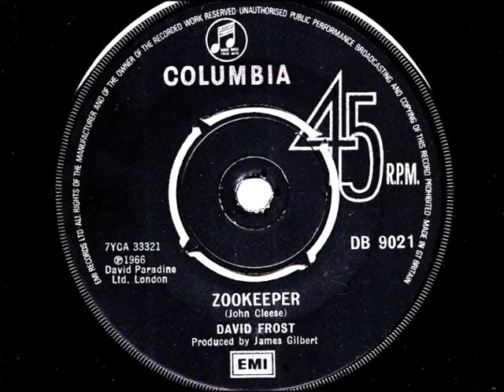JOHN CLEESE & DAVID FROST - Zookeeper - 1966 45rpm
Cleesey sketch from TV's The Frost Report